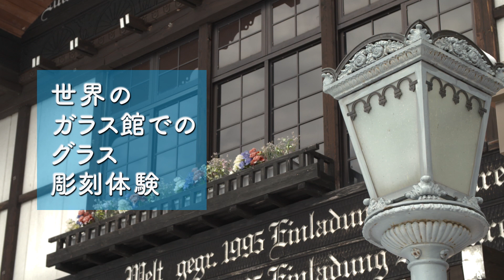【学べる磐梯山】旅育（タビイク）学べる施設編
ワクワク感が止まらない！ここは学びのスノーパラダイス！
子どもたちを連れて、会津磐梯山エリアへ行こう！

スキー、スノーボードをはじめ、多種多様な魅力ある学びのコンテンツを有する会津磐梯山エリア。
今回の動画のテーマは「学び」。
このエリアの持つ冬の多種多様な学びの魅力を、受入側であるインストラクターやガイドよりお伝えします。

紹介する学びのコンテンツは以下になります。
●野口英雄記念館
●アクアマリンいなわしろカワセミ水族館
●世界のガラス館

会津磐梯山エリアとは・・・
スキー、スノーボードをはじめ多種多様な魅力あるスノーアクティビティを有し、毎年多くの観光客が訪れる会津磐梯山エリア。会津磐梯山エリアとは、日本百名山の一つである福島県の磐梯山を中心として広がる風光明媚な地域で、北塩原村、磐梯町、猪苗代町の3町村にまたがっています。磐梯山の南には日本で4番目の広さを誇る猪苗代湖があり、千円札の肖像画である野口英世が生まれた育った地域としても有名です。磐梯山の北側の麓は裏磐梯と呼ばれ、五色沼のほか、磐梯山の明治の大噴火によって作られた大小300を超すといわれる湖沼群が散在しており、冬にはスノーシュートレッキングや、凍った湖面でのワカサギ釣りなど会津磐梯山エリアならでは大絶景を背景に多彩なアクティビティが揃っています。

以下、動画も公開されています。